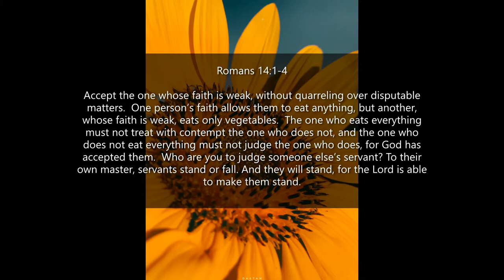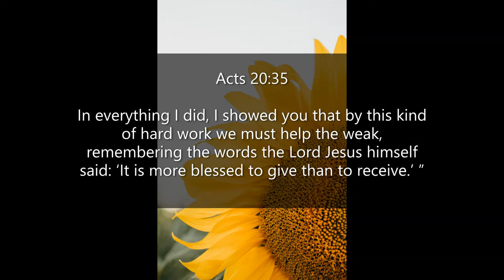Inspirational Quotes - About Accepting Others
If you like Inspirational Quotes  - About Accepting Others video, please do not forget to hit the subscribe button and the bell icon to notify you, we are uploading new inspirational quotes every day.